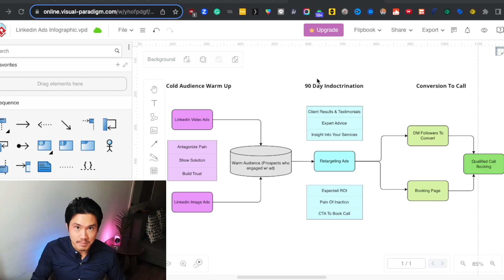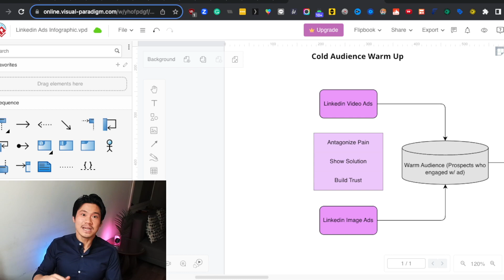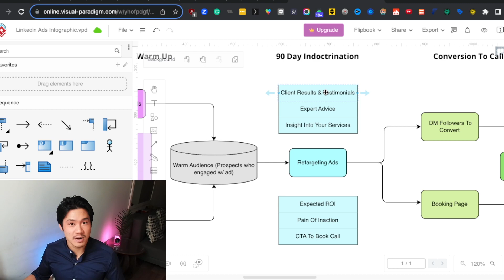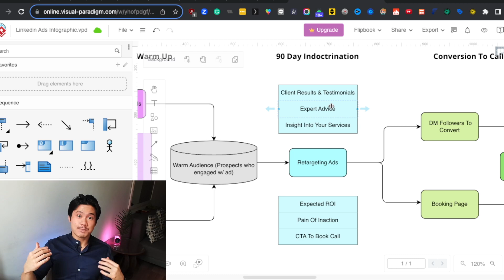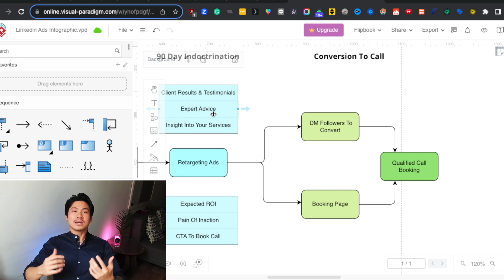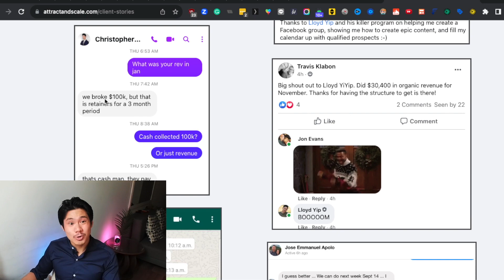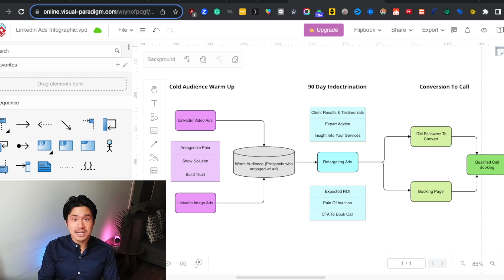Most Profitable Linkedin Ads Strategy For 2024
Let’s Connect!

🚀 Watch my FREE Masterclass - 4 Steps To Scale To $10-20k Per Month In 90 Days

My name is Lloyd Yip, and over the past few years, I've helped over 130 clients build highly profitable businesses by implementing epic sales systems. The strategies I'm sharing today are based on what's worked for them and within my own business.

⏰Time Stamps
00:00 Intro
00:26 Step 1: Find Target Audience
04:10 Step 2: Indoctrination
06:14 Step 3: Getting Them on Call
07:31 Summary